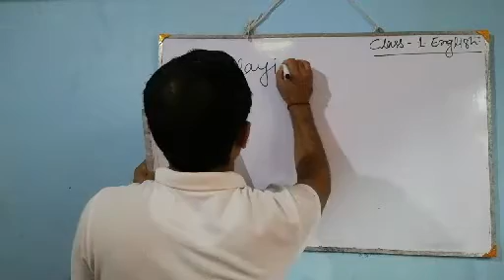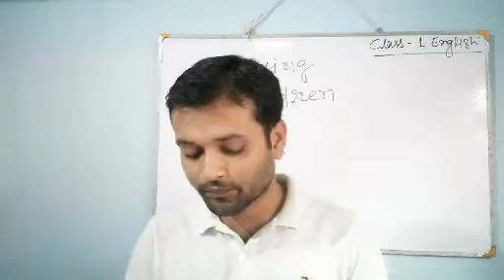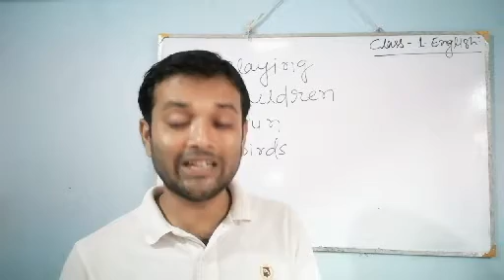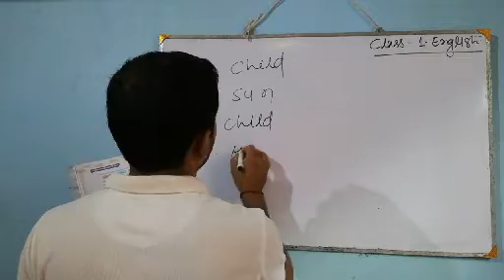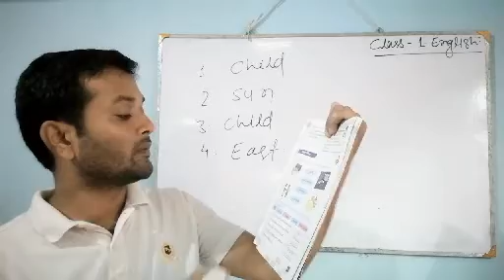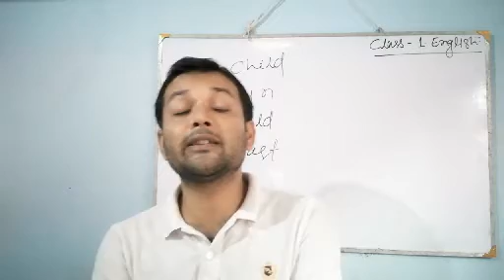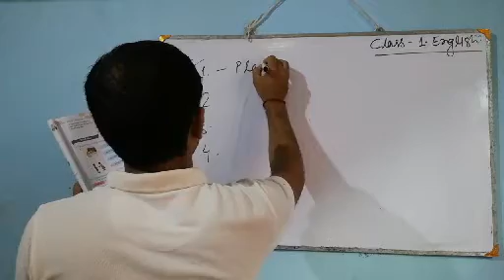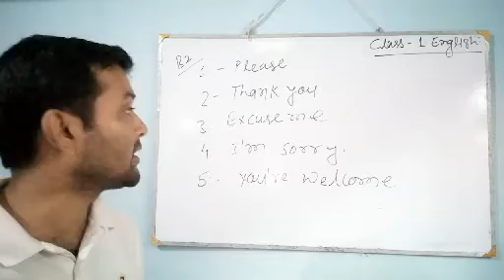Class 1 English